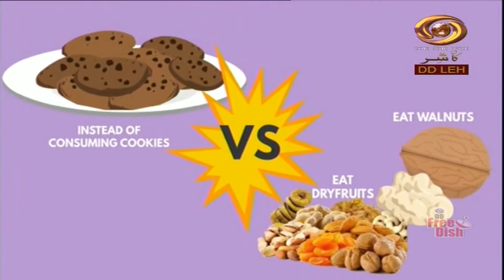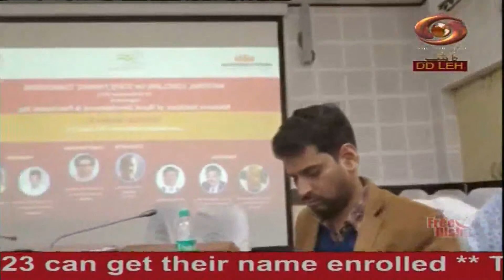Ladakhi News : Latest News and Updates, Special Reports on Ladakh | 30/11/2022